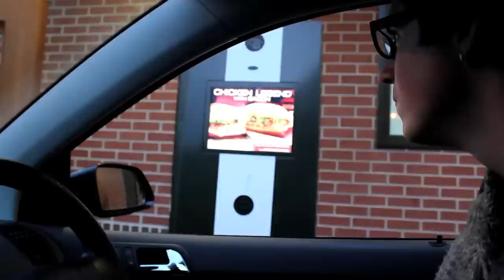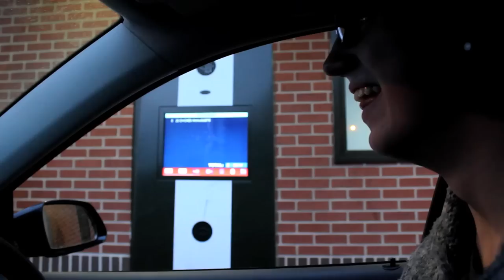120 Chicken Nuggets in 20 Minutes!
Thanks for the people of blog tv who challenged me to do this. Was pretty funny and extremely hard to actually attempt to even eat 40!